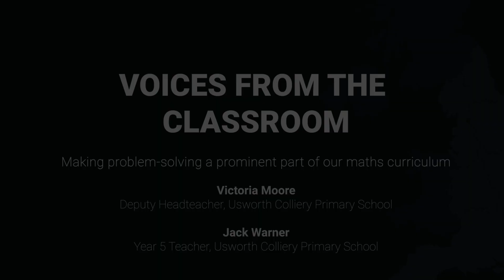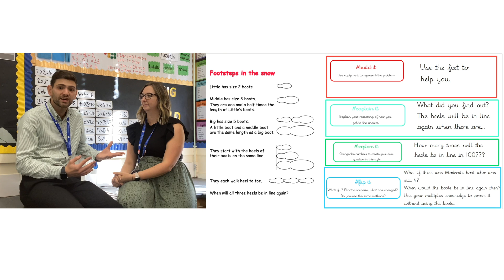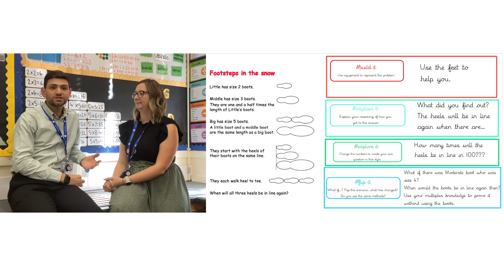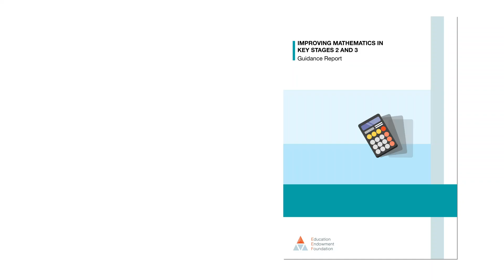Making problem solving a prominent part of our maths curriculum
In this ‘Voices from the Classroom’ video, Victoria Moore – Deputy headteacher at Usworth Colliery Primary School – and Jack Warner – Year 5 teacher – explain why improving problem-solving in mathematics has been a priority for their school and the strategies they have used to improve in this area.

Victoria highlights that problem-solving is an integral part of the national curriculum.